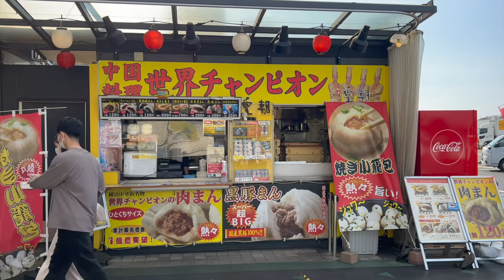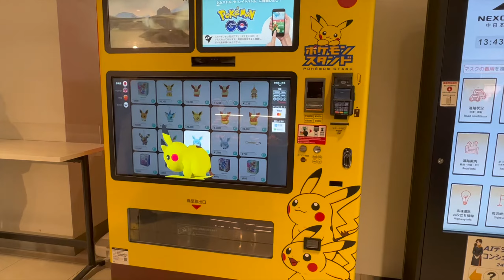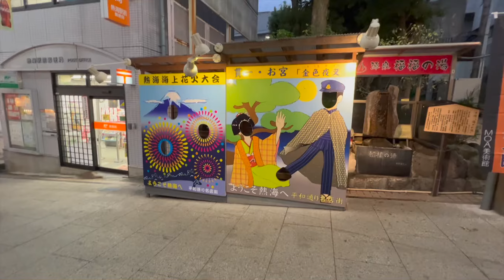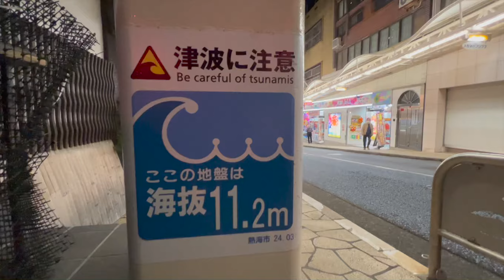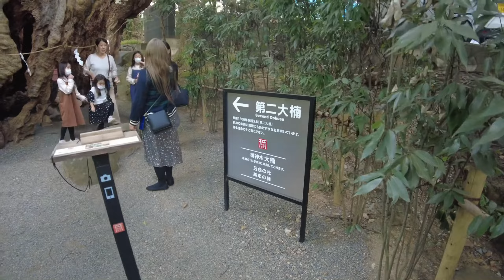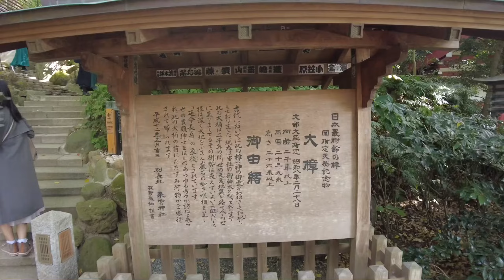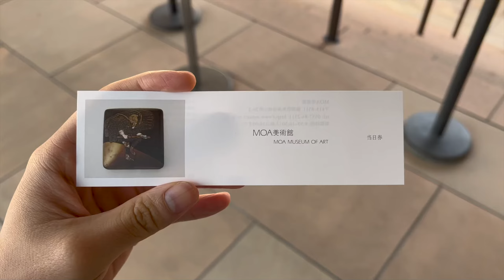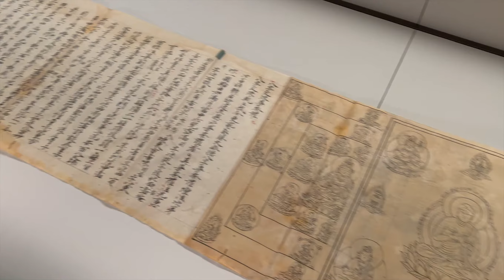Exploring Japan's MIRACLE Seaside Onsen Town | Atami | Tokyo Trip Ideas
Hello viewers. This time, I am visiting Atami Onsen. It is a contender for Japan's Number One Onsen, challenging Kusatsu Onsen. It was an extremely popular onsen of the last century, and the preferred place to chill by legendary Japanese writers like Osamu Dazai. This town is often referred to as a miracle, as it managed to survived a harsh decline in popularity, emerging once again in modern times as one of Japan's top vacation spots with its scenic seaside views and retro charm.

The drive towards Atami Onsen is also very beautiful. This 2D1N trip is the perfect getaway from Tokyo, and should not be missed if you are visiting Japan.

Timestamps:
0:00 Supercut
0:16 Drive Part 1
0:27 Rest Stop
2:28 Drive Part 2
3:27 Atami Station & Shopping Streets
4:54 Onsen (Dream)
6:57 Atami Ginza & Dinner
7:23 Day 2
7:40 Kinomiya Shrine
12:00 MOA Art Museum
17:53 Cafe Kichi
18:50 Sun Beach
22:08 Onsen (Moon)
23:10 Fireworks